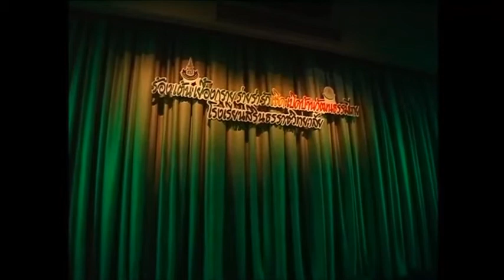งานเปิดบ้านวัฒนธรรมไทย ร.ร.สิรินธรราชวิทยาลัย ม้วน2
วันเสาร์ที่ 29 มิถุนายน 2556 เวลา 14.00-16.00 ณ หอประชุมเล็ก ศูนย์วัฒนธรรมแห่งประเทศไทย